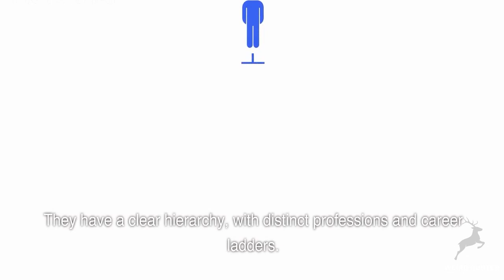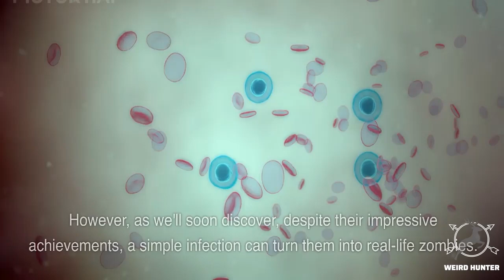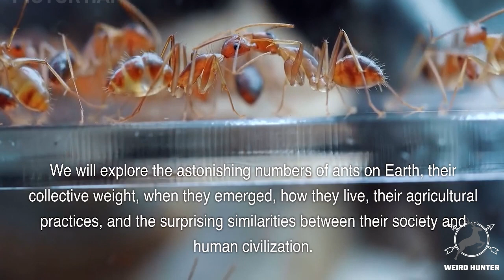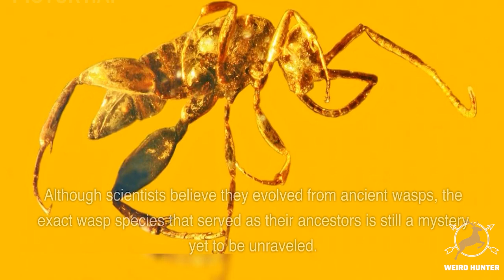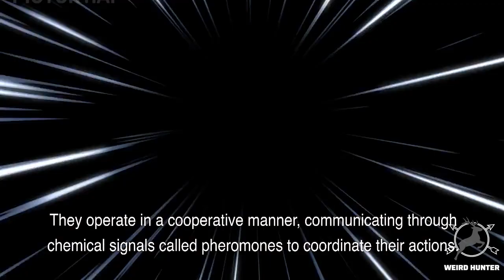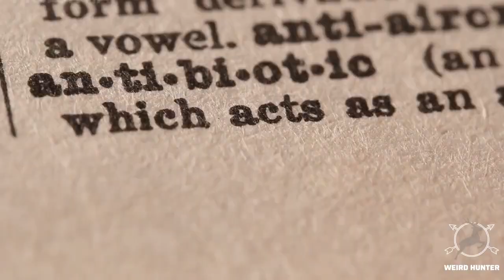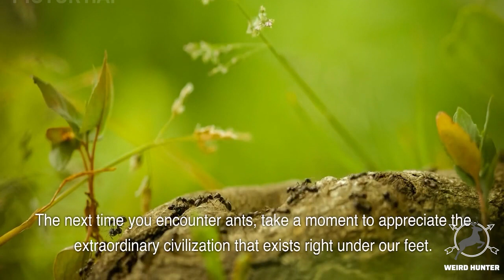Ants: The Incredible Civilization Under Our Feet - You Won't Believe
Step into the extraordinary world of ants, where a civilization of incredible proportions thrives right under our feet! In this captivating video, we'll take you on a mind-boggling journey into the intricate and astonishing realm of these tiny creatures.

🐜 Discover The Unbelievable: From their massive numbers that surpass humanity by one and a half million times to their advanced social order with clear hierarchies and professions, you won't believe what ants are capable of achieving.

🌐 Beyond Hunting and Gathering: Ants have evolved far beyond the hunting and gathering stage, delving into agriculture, animal husbandry, and even practicing sophisticated forms of pest management. Their remarkable adaptation skills will leave you in awe.

💡 Mind-Blowing Reproduction: Explore the unique and diverse methods of ant reproduction, from mating between males and females to fascinating parthenogenesis, where females emerge from unfertilized eggs. The diversity of ant life cycles will astound you.

🌿 Agriculture & Communication: Witness the incredible symbiotic relationship between ants and fungus, and learn how they communicate through pheromones to navigate their environments and allocate resources efficiently.

🧠 Lessons from Ant Societies: Uncover the striking similarities between ant societies and human civilization, as they divide labor, care for their young and elderly, and demonstrate remarkable learning capabilities.

Are you ready to be astonished by the incredible civilization that exists right under our feet? Don't miss this fascinating exploration of ants and their astonishing world!